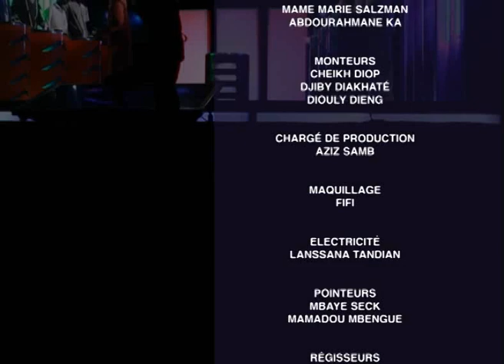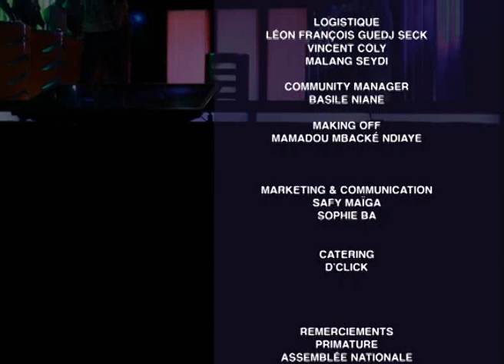Phase éliminatoire : Lycée Galandou Diouf VS Lycée Seydou Nourou TALL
Lycée Galandou Diouf  contre le  Seydou N TALL